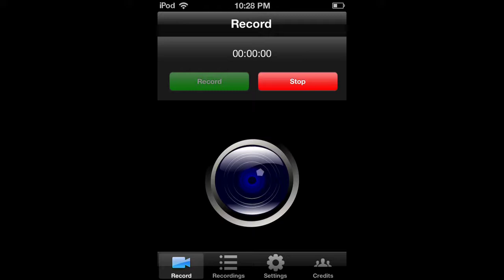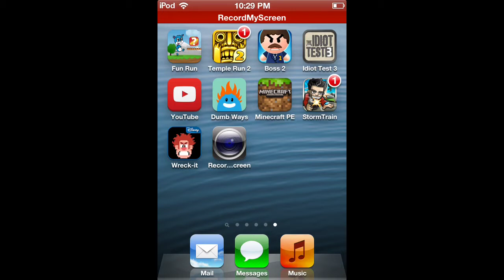Minecraft duplicating glitch 1) watch video and follow steps 2) ignore sounds around 1:28-1:50